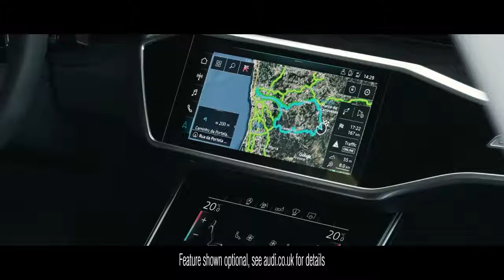The all New Audi A6 time - Perfect Sport Sedan ever | AutoCar TV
If you were expecting a daring new Audi A6, well, you haven’t really been paying attention. Audi’s styling approach as of late has been as conservative as Austria, and just as with recent redesigns of everything from the TT to the A8, this new model is more similar to its forebear than different. Yes, this medium-length link of sedan sausage has some new creases and bulges on its fenders, but its evolution is as predictable as a Swiss timepiece. A nip here and a tuck there and you have a car that, despite its new MLB Evo platform shared with the A7 and the A8, is within half an inch of the old model in every dimension. Not since the original R8 more than a decade ago has Ingolstadt made any truly bold moves, and anyway, the place to do so is not a model whose prime demographic is German bankers.

American bankers—or just Americans with bank—will be customers, too, which is why Audi is launching the top-of-the-line V-6–powered A6 first. This is the same 3.0-liter powerplant from the new A7 and A8, making 335 horsepower and 369 lb-ft of torque thanks to a single turbocharger nestled in the cylinder valley in a hot-V setup. A belt-alternator-starter system with a 48-volt battery beneath the trunk floor enables the engine’s stop/start system, as well as permitting a mileage-improving coasting function that’s omitted from U.S.-market cars. As in the A7, the sole transmission will be Audi’s seven-speed dual-clutch automatic, which sends power to all four wheels using the latest version of Audi’s Quattro Ultra all-wheel-drive system that electronically disengages the driveshaft under light loads for improved efficiency.